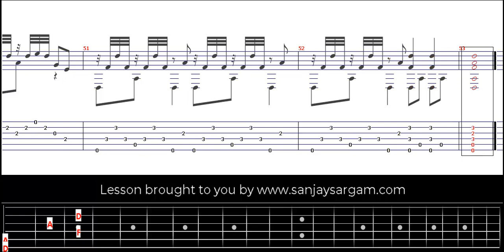12 Opus 31 - Guitar Tutorial (Fingerstyle)